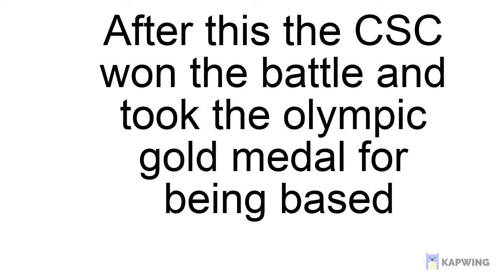Empire Officers catfished